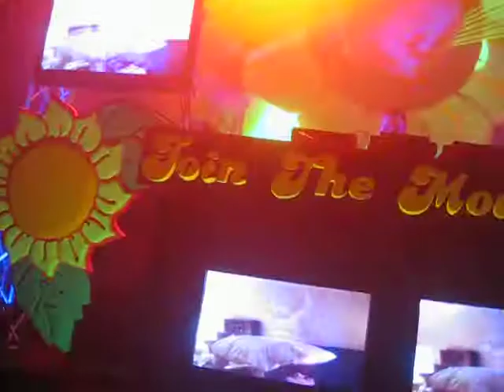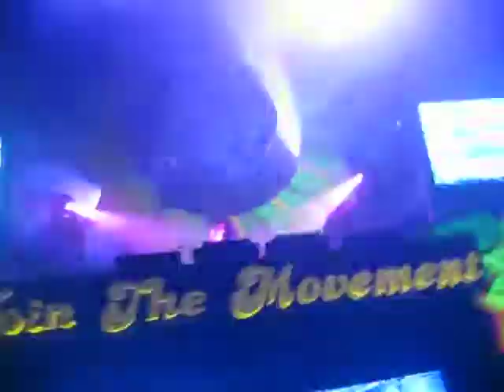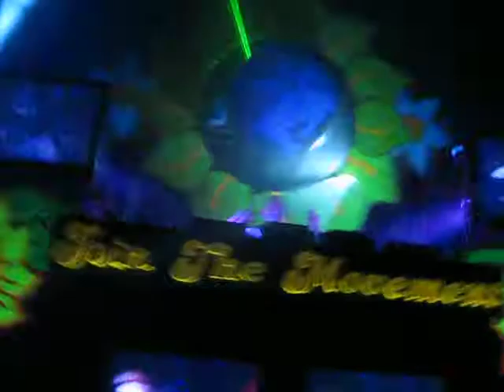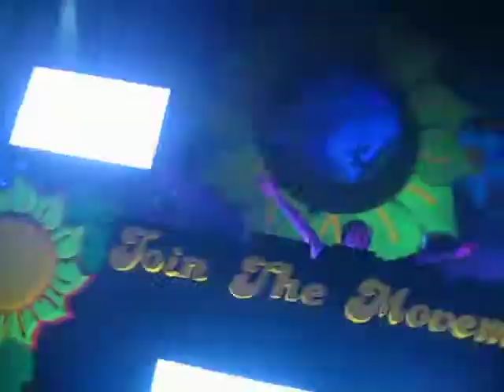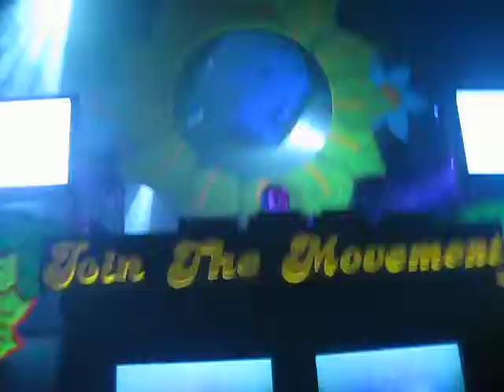Above & Beyond Feat. Richard Bedford - Sun & Moon (7 Skies Remix) @ Fresh Anniversary 2011